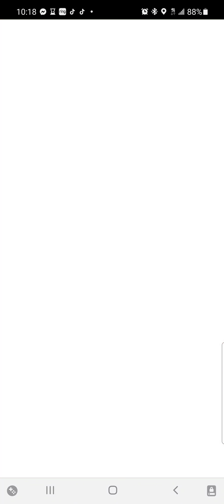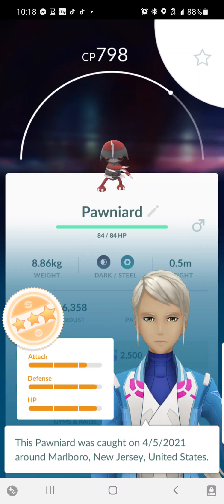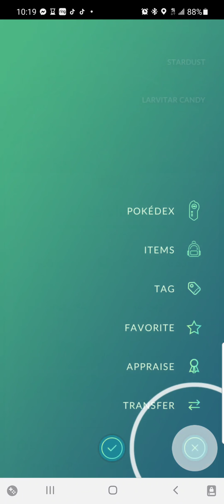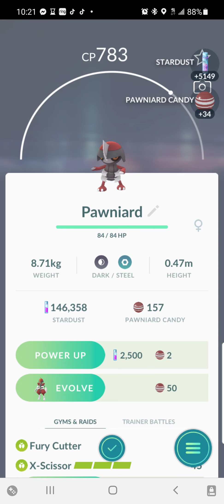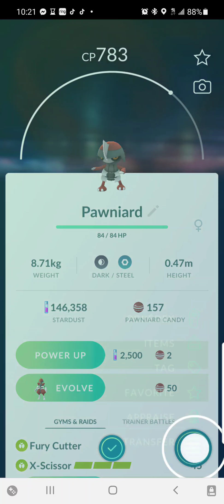pokemon go hatching 12 eggs of 12k maybe shiny 80k stardust👍👍👍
i open 12 ,12k eggs maybe a shiny or 100%iv the main thing about them is to get 100, 000 startdust challenge